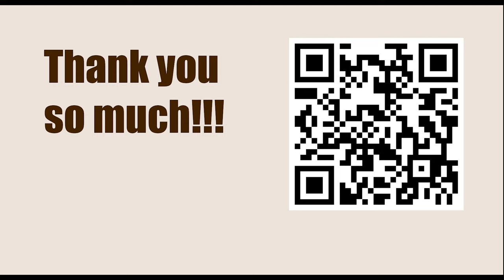GARY KASPAROV || Game 63 (My Great Predecessors: Part II) - Bronstein vs Botvinnik, 1951